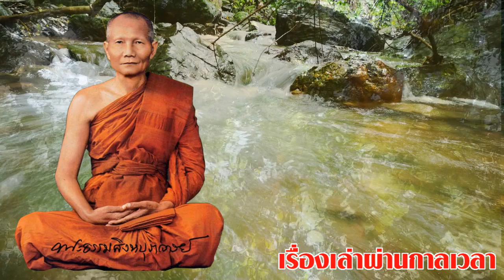บุญบันดาล!! หลวงพ่อจรัญเล่าเรื่องการฝึกกรรมฐาน สามารถเสกเงินได้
บุญบันดาล!! หลวงพ่อจรัญเล่าเรื่องการฝึกกรรมฐาน สามารถเสกเงินได้@เรื่องเล่าผ่านกาลเวลา
หลวงพ่อจรัญ วัดอัมพวัน จ.สิงห์บุรี